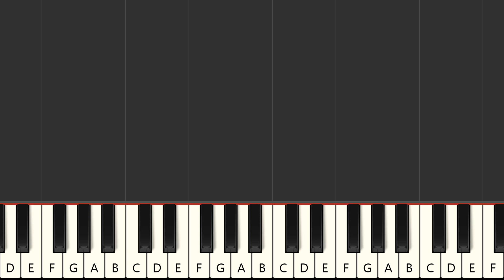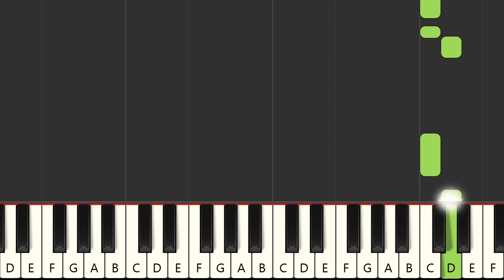Lean On You - Cliff Richard (MIDI)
Instrumental multitrack version in the style of the song "Lean On You", made famous by the artist : "Cliff Richard" in MIDI format

FRANCAIS
Version instrumentale multipistes dans le style de la chanson "Lean On You", rendue célèbre par l'artiste : "Cliff Richard" au format MIDI

Qué más ? :
- Produce tu propia pista de acompañamiento
- Cambiar sonidos